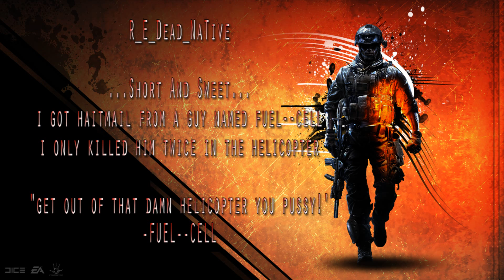Battlefield 3- Attack Helicopters - R_E_Dead_NaTive- Hatemail - FUEL--CELL helicopter head shot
got hate mail after killing a guy twice in one game, caught him in the same sniper spot twice! and he sends me a message, get out of that damn helicopter you pussy... lol well this video is for you FUEL--CELL :)